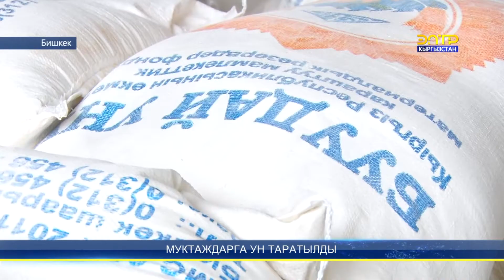Муктаждарга ун таратылды